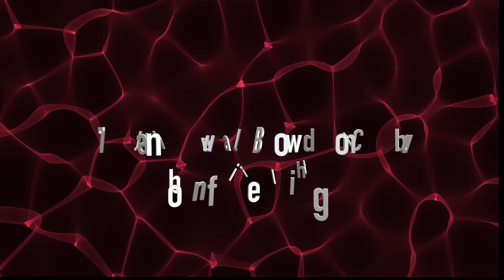Bowdonbonfire Up to 4K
Here the Bonfire night  trailer 2015 at Bowdon Hockey and Cricket club on Thursday 5th November